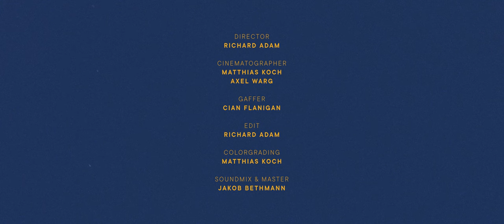KARO LYNN feat. Johanna Amelie - elephant (live session)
video direction and edit by Richard Adam
cinematography by Matthias Koch & Axel Warg
gaffer Cian Flanigan
colorgrading by Matthias Koch
audio mixing and mastering by Jakob Bethmann

produced by C Miller
mixing by Bibi Vongehr
mastering by Anders Hellgren
Strays Don't Sleep Records

LYRICS (by KARO LYNN & Johanna Amelie)
i don’t know how to tell now
you don’t even dare to ask
do i seem cold?
am i such a loner to you, love?

i don’t know why you say that
you’re not even close to me
do i seem indifferent?
what if you might be hurting someone
and me?

i tried to cross all of our ravines
what do you see in me?
say that you know that
your future won’t know my name

a forest that turns from gray to green
and birds that actually leave in winter
how come you don’t see it?
it’s not a lie, it’s all getting worse
in truth we‘re ruining the earth
you know an elephant died for your new table?

why have i lost you?
there’s a place that i can’t reach
and times are changing
and so do we

and if you prefer that table to an elephant
is that your way of saying that my heart is irrelevant?